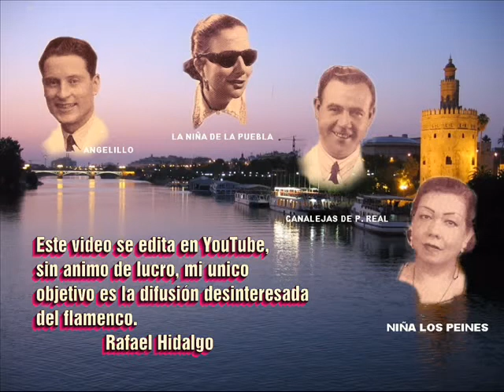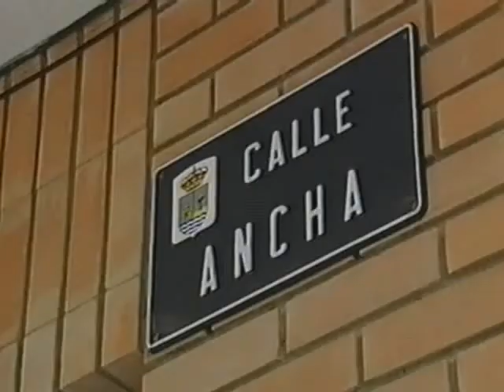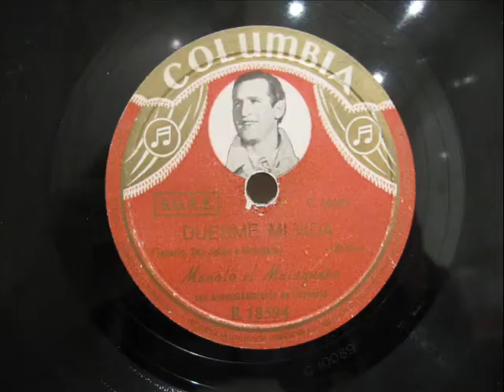MANOLO EL MALAGUEÑO - DISCOS DE PIZARRA - POR RAFAEL HIDALGO.